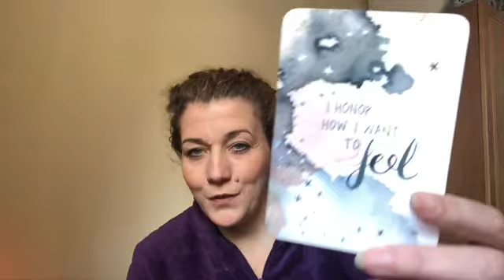😇DAILY DIVINE GUIDANCE😇SHINE YOUR LIGHT😇